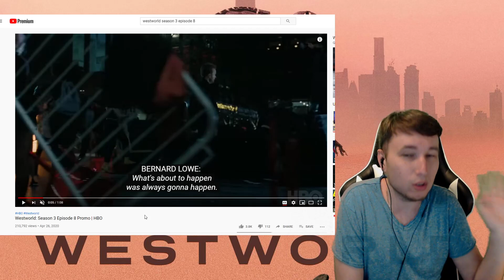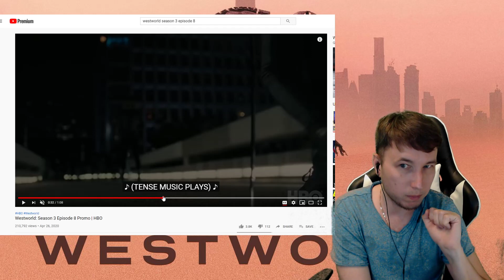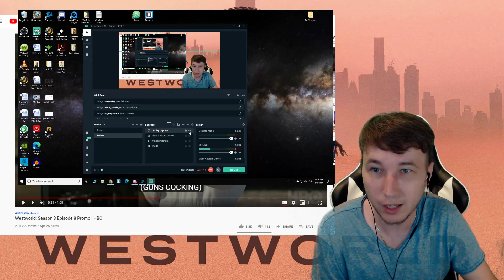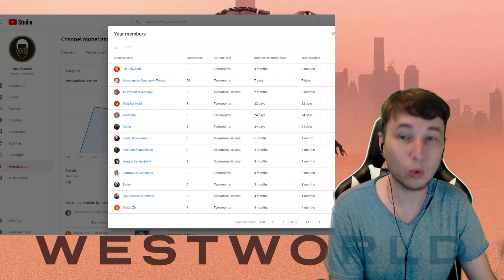Мир Дикого Запада - III - 8 серия ПРОМО - ИМХО обзор -1 дублем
Попробуем раскинуть мысли по поводу того что нам показали в промо к 8му эпизоду.